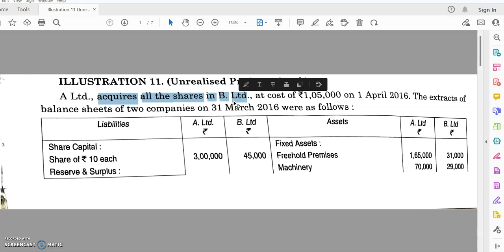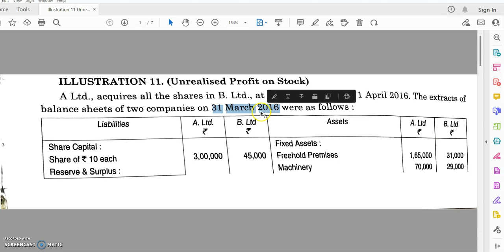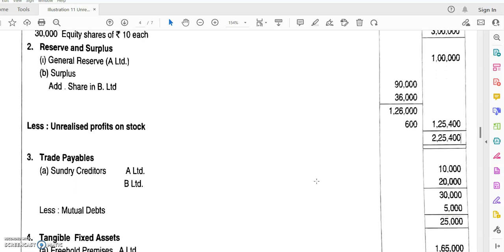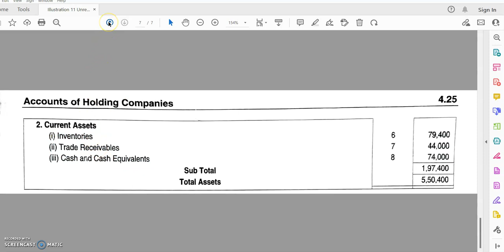Unrealised Profit Part 3 : Holding Company Accounts (Part 5) - S1 M.Com University of Kerala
Illustration 11 - Unrealised Profit on Stock

Advanced Corporate Accounting & Reporting S1 M.Com University of Kerala (English & Malayalam)